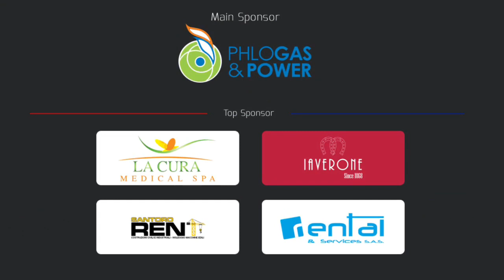Conferenza del difensore Nicolas Lenoci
Le dichiarazioni del difensore Nicolas Lenoci nel post triangolare del 6 agosto 2015.